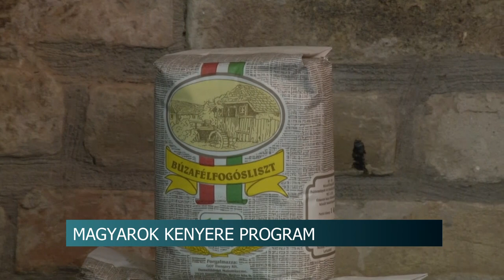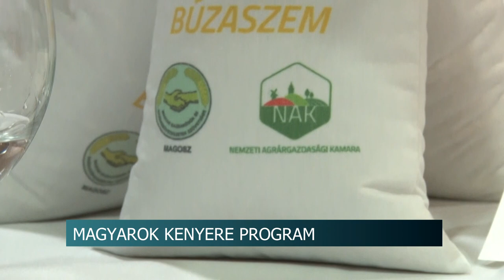Magyarok kenyere program - a nehézségek ellenére egyre több búzát adományoznak a gazdák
Az aszály és a háború okozta nehézségek ellenére is több búzát adományoztak a Tolna megyei gazdák rászorulóknak, mint tavaly – ez derült ki a Magyarok Kenyere program átadó ünnepségén. A kezdeményezés 2011 óta segíti az ország határain belül és azon túl is a nehézségek között élőket.